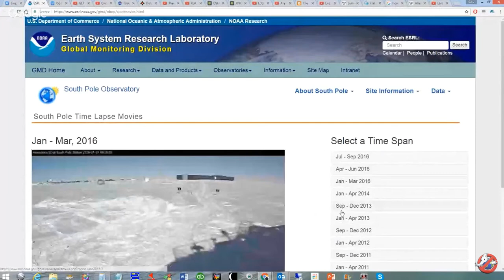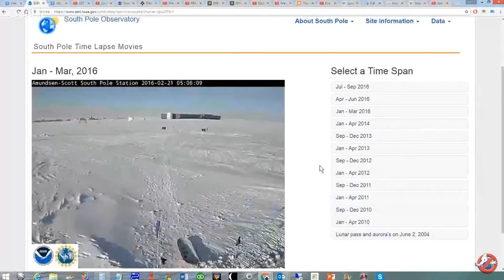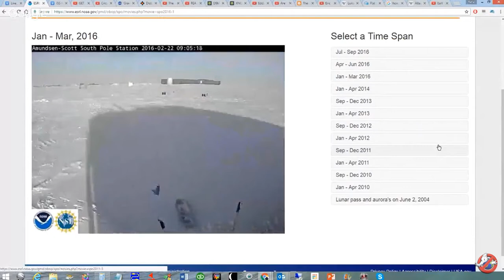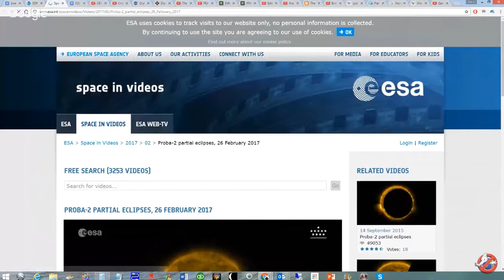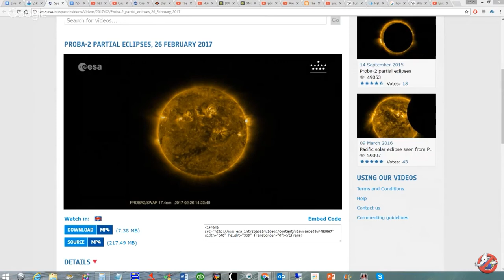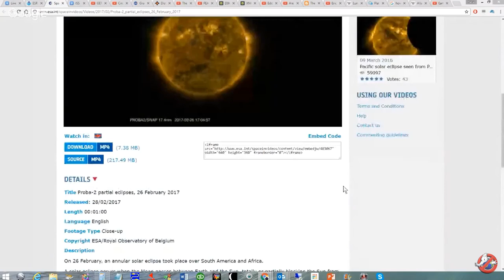GlobeBusters - the 24 hour sun in Antarctica